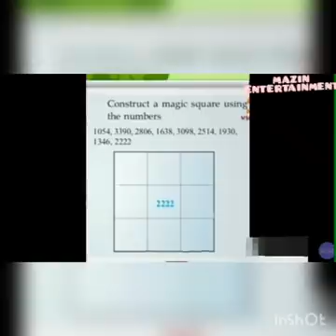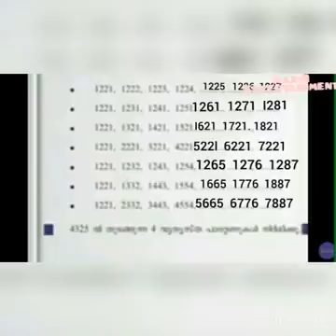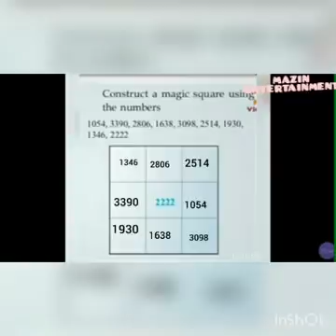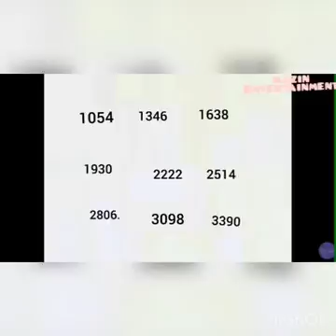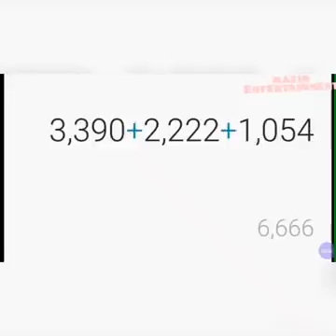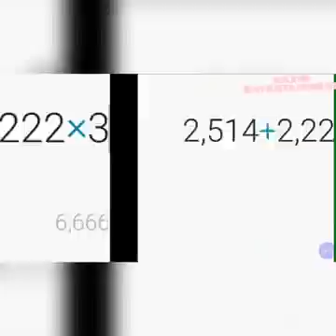VICTERS channel STD 4 mathematics online class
STD 4 mathematics online class activities first bell 24/11/2020